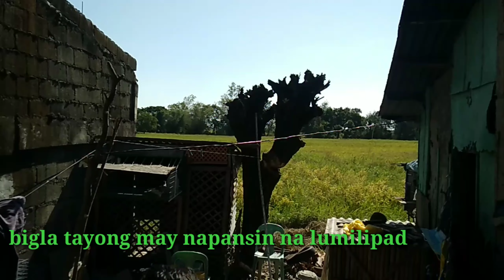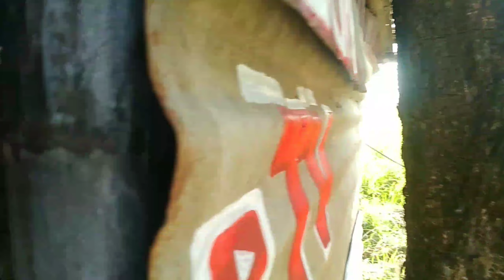PHILIPPINES PIGEON RACE | 2ND PLACER SI WHITE EYES | 2x POLLING WINNER | Oca Loft.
CAMERA USE: OPPO A3S
EDITOR USE: KINEMASTER